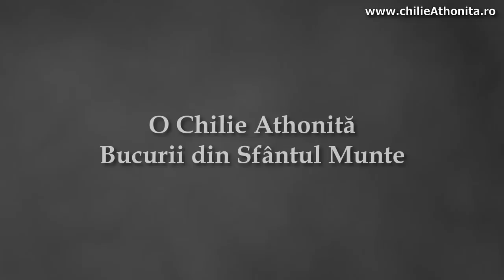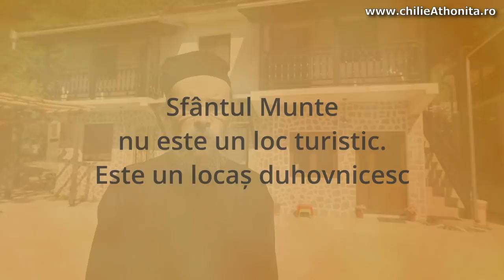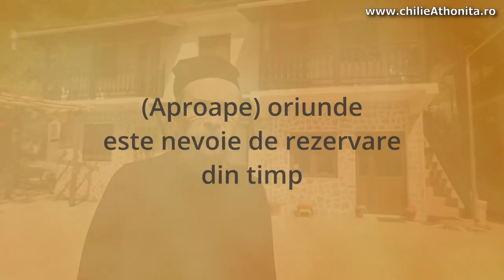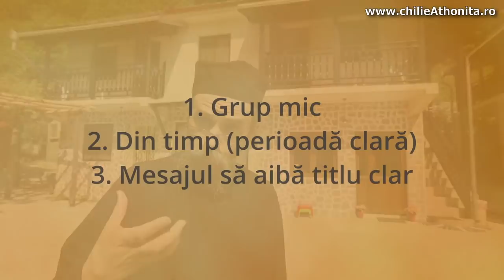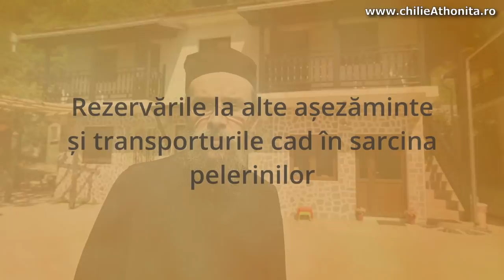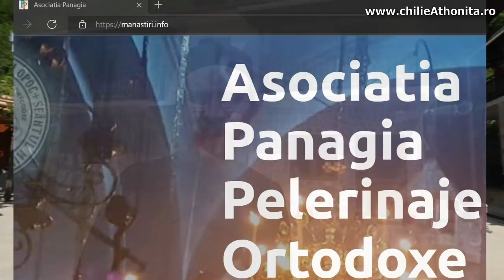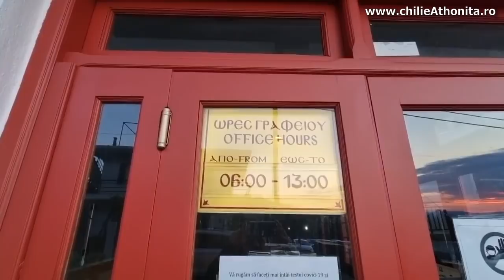Ghidul Pelerinului Athonit - părintele Teologos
Există foarte multă confuzie relativ la ce este Sfântul Munte, cum poate să vină cineva în Athos și cum trebuie să ne comportăm în Grădina Maicii Domnului.

Am tratat duhovnicește subiectul, luând în vedere și faptul că ne urmăresc și doamnele.

Mulțumim pentru filmările și explicațiile specifice legate de pașii pe care trebuie să-i străbată cineva pentru a veni în Sfântul Munte (filmări din și din afara Sfântului Munte) dl. Mihail Urdea, un ghid foarte experimentat care stă în Ouranoupoli, portul principal al Sfântului Munte, și care organizează foarte des astfel de pelerinaje.

Îl puteți contacta pentru pelerinaje în Athos sau în Grecia la telefoanele 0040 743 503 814 sau 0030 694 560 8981 ori la emailul . Site-ul său este la

Vizionare plăcută!